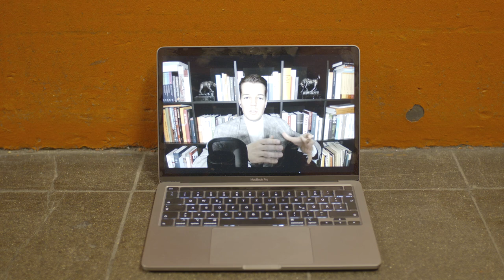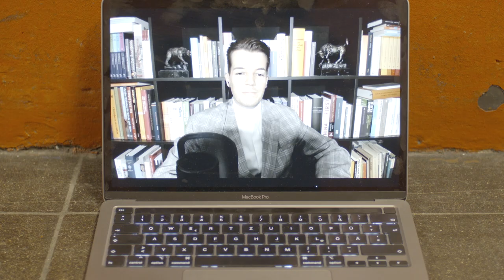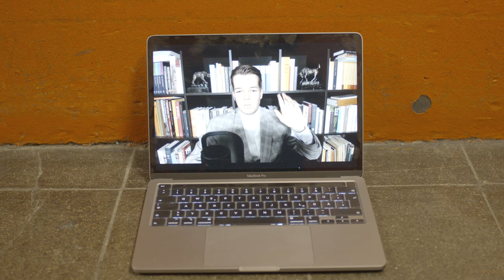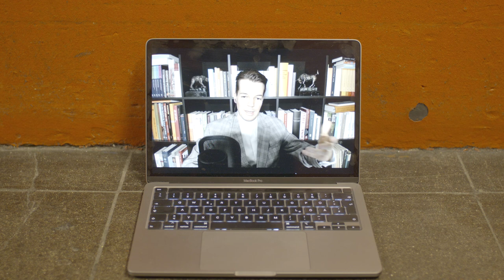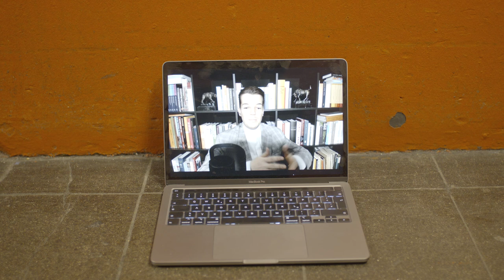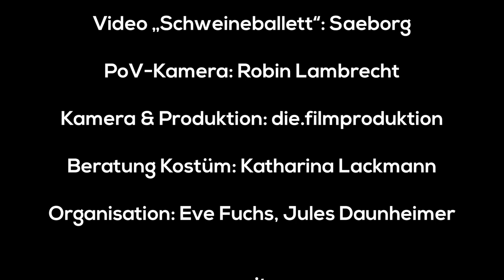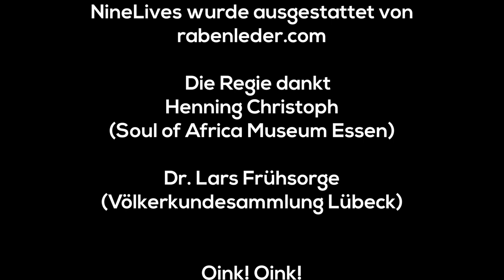Ghost(concerts)theater @ Markthalle Hamburg - M/EAT The Arbeiterklasse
Im Konzert-Happening M/EAT THE ARBEITERKLASSE setzt sich die Band KLASSENKRAMPF und ein bunt gemixtes Team aus Künstler*innen mit den Folgen unserer radikal-neoliberalen Arbeitswelt auseinander und geht dabei mit den großen Vorbildern Brecht und Marx in den musikalisch-ideologischen Dialog. Die Künstler*innen der verschiedensten Genres, Identitäten und Backgrounds finden sich in der Markthalle zu einem gemeinsamen Kunst-Ereignis zusammen, das Doom Metal mit Epischem Theater, Marx mit Shibari-Bondage und Wagner mit Voodoo zusammenbringt. Die Markthalle verwandelt sich in eine surreale Kathedrale, in der die Kunst angerufen wird, neuen Sinn in einer perversen Arbeitswelt zu stiften. Die Antwort bleibt aus — bis eine Stimme aus der Vergangenheit sich zu Wort meldet und in Frage stellt, wer auf diesem Schlachthof eigentlich zur SchlachtBank geführt wird…

Mit: Michael Gaschler, Franziska Buchner, GAZE und Wolfgang M. Schmitt sowie XelK-Kollektiv, MieNeko, Ille Starlet, NineLives und Nanni van Hamburg Konzept & Regie: Levin Handschuh und Lena Winkel
Licht: Boris Eldagsen
Mitarbeit Ausstattung: Jens Friedrich
Video „Schweineballett“: Saeborg
Kamera: Robin Lambrecht, die.filmproduktion